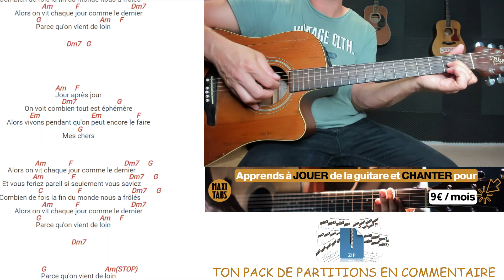Parce qu'on vient de loin (Arpège) / Tuto Guitare / Accords & Paroles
Retrouvez dans cette vidéo comment jouer facilement Parce qu'on vient de loin de Corneille avec l'arpège N°3 à la GUITARE. Pour plus de facilité, nous avons découpé la vidéo en 2 écrans pour que vous puissiez suivre simultanément la guitare ainsi que les paroles et accords qui défilent.

QUI SOMMES-NOUS ?

2) Des outils numériques pour peaufiner votre apprentissage:

 - Métronome
 - Enregistreur vocal